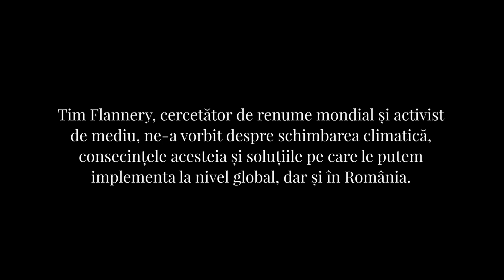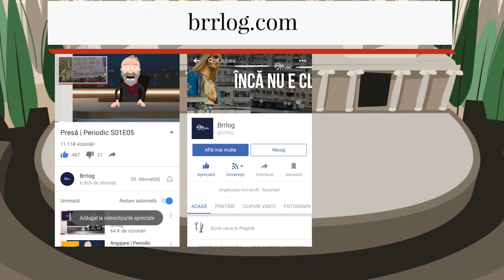Ce putem face din România împotriva schimbării climatice - Interviu cu Tim Flannery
Tim Flannery, cercetător de renume mondial și activist de mediu, ne-a vorbit despre schimbarea climatică, consecințele acesteia și soluțiile pe care le putem implementa la nivel global, dar și local, în România. Află mai multe